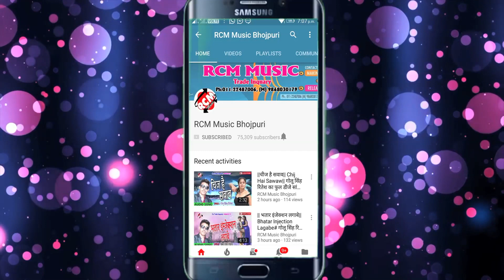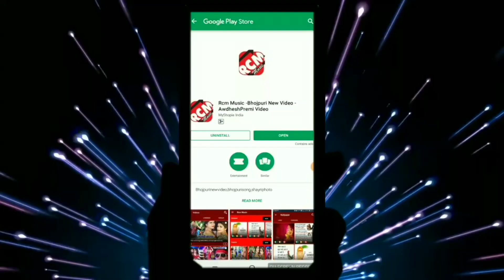|| मईया के आरती उतार चला || विकाश सिंह अनोखा का 2019 का नया देवी गीत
Title:  MAIYA KE AARATI UTAR CHALA
Singer:  VIKASH SINGH
Lable: RCM Music
Lyrics:  RINKU SAGAR
Video Director:
DOP: